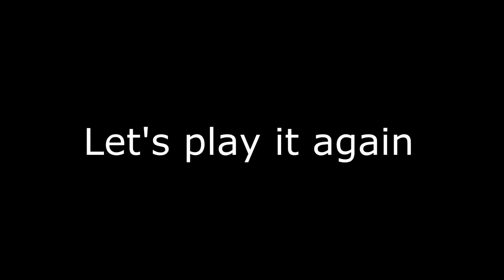(Rocket League) - LennyRages #1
Edited and Recorded by Lenny

Special thanks to Fluovan for the music.
Tiësto & Don Diablo - Chemicals feat. Thomas Troelsen (Fluovan remix)

Just started streaming just come and enjoy!